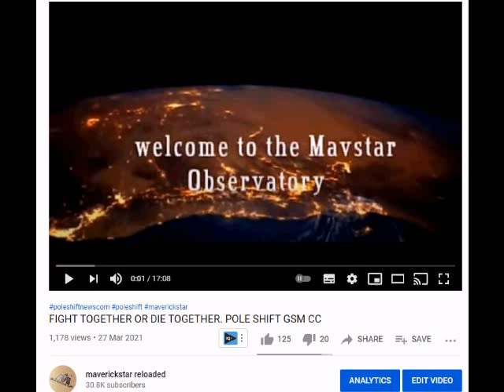HAS THE WORLDS CRUDE OIL ALREADY RAN OUT? POLE SHIFT GSM CC